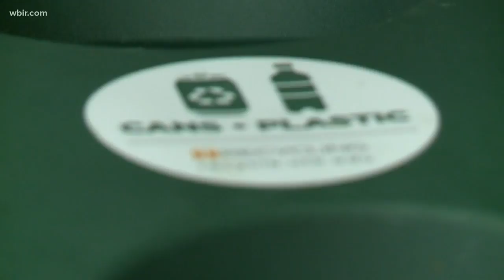UT trying to reduce waste it sends to landfills to half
The University of Tennessee said it is trying to cut down the waste it sends to landfill and become a zero-waste institution.